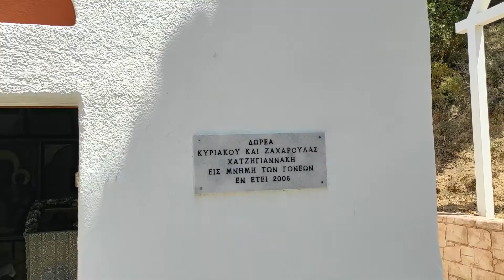Ναΐδριον Αγίου Μερκουρίου - Παραδείσι Ρόδου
Ναΐδριον του Αγίου Μερκουρίου στο Παραδείσι Ρόδου